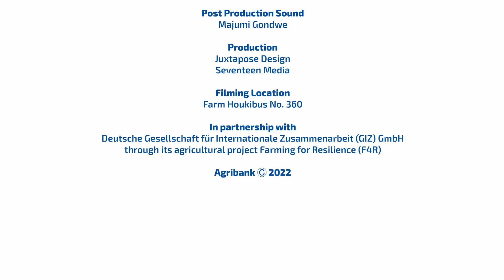Estimated Carrying Capacity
A lesson on estimated carrying capacity.